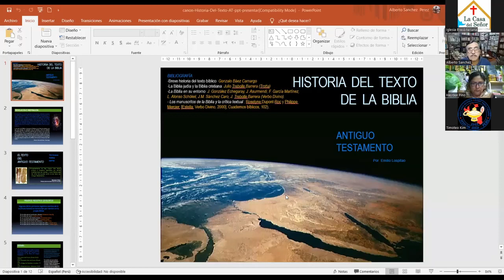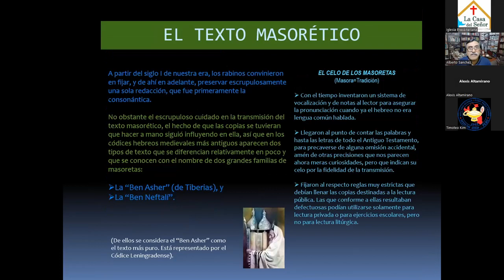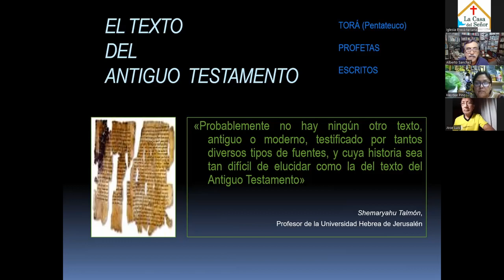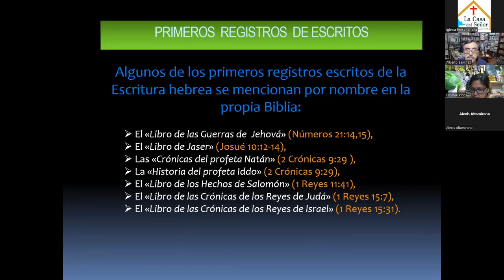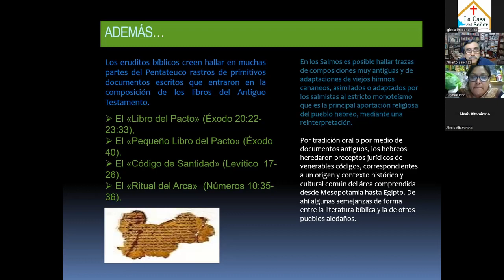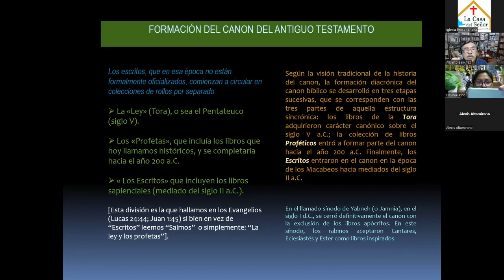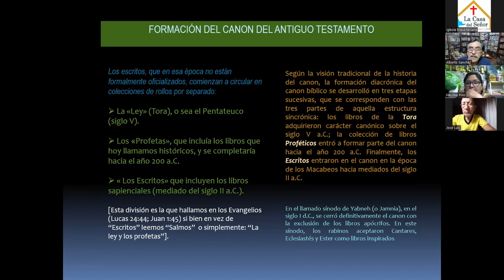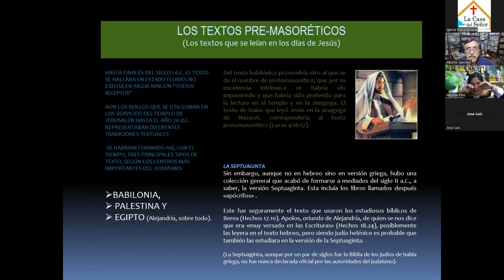BH 3101, Historia del Entreperíodo 4 -1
1ra parte/ 4ta clase de Historia de Entreperíodo por el Prof. Alberto Sánchez del 12 Junio, 2023, SEMINARIO BÍBLICO ipXp